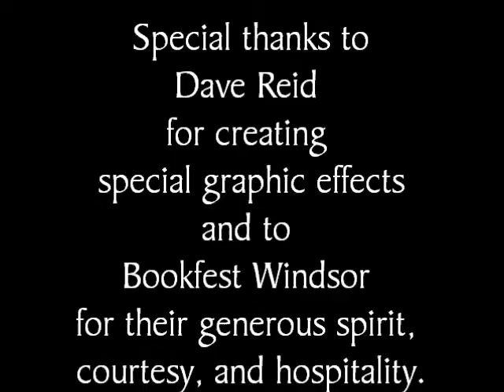I Would Photograph You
The poem "I Would Photograph You" performed by the author at the Phog Lounge in Windsor during Bookfest Windsor, 2012.

        I would photograph you in just that way,
        you reclining among the windblown grain,
        the sun winnowing its light through your hair,
        your cotton summer dress soft in its light.

        You would be resting there in the sunlight
        gazing up the hill at that warm farm home
        inviting you to come when you’re ready
        like that shining city you see in dreams.

        I would add colour to this photograph,
        clover perhaps or daisies in the breeze,
        and bright paint on that old grey house and barn,
        and add a bright print to your cotton dress.

        lit by sunlight in a world of flowers
        where songbirds sing and the sun seeks you out
        but, most of all, I would photograph you.

                                                       - Bob MacKenzie